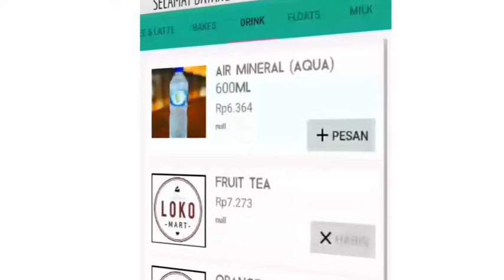Loko Coffe Shop Malioboro